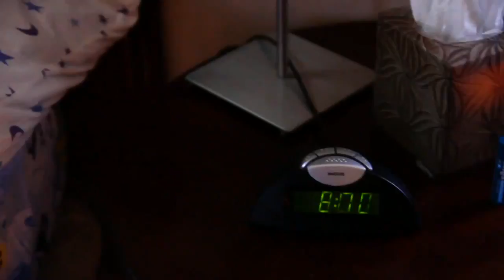Rebecca Black Friday OFFICIAL PARODY VIDEO Sunday Sadie B